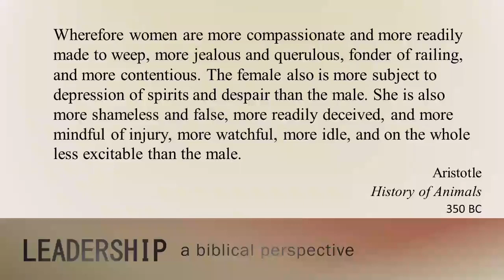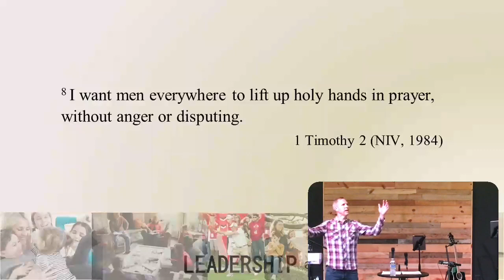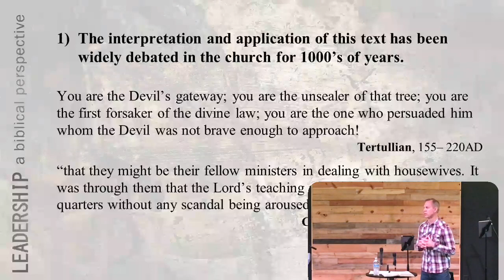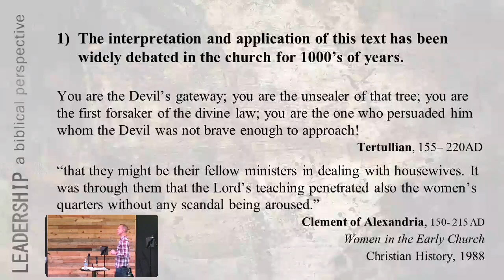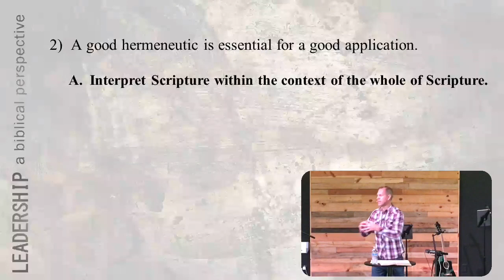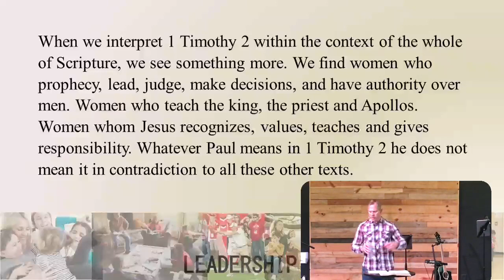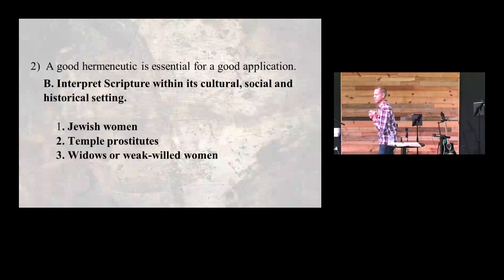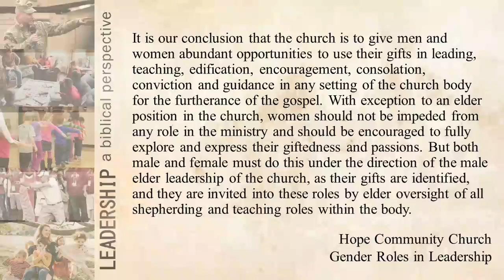Women In Leadership I 1 Timothy 2:8-15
Pastor Kirk Belmont

Historically, women have been oppressed and viewed as inferior to men. Today in many cultures, women have equal respect, power and authority as men. Both are educated together, work together in the same career fields, can hold governmental positions or lead companies and other organizations. In our American culture, the issue has been settled but within the church there remains a discussion. How do we interpret 1 Timothy 2:8-15 regarding women in leadership in context of the whole of Scripture?